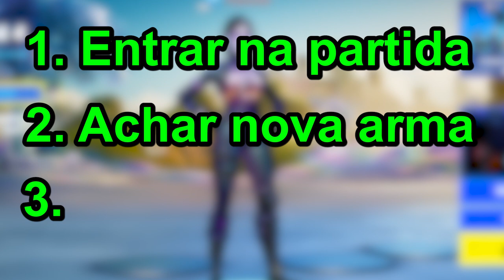A Epic pirou de vez...